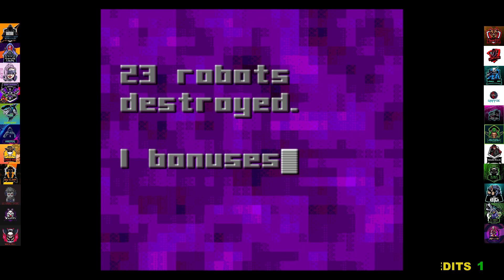Bloodshot Sega Megadrive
A retro Classic sample